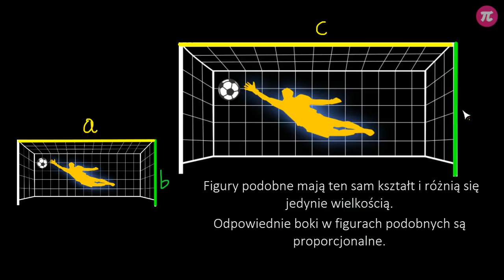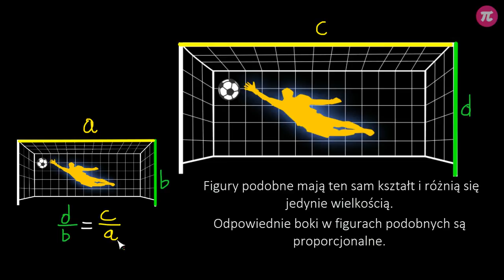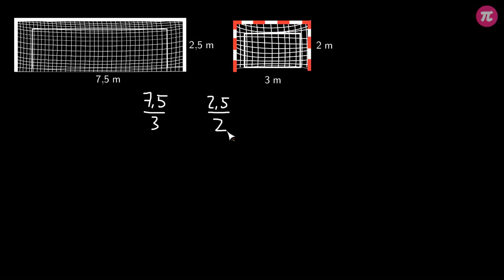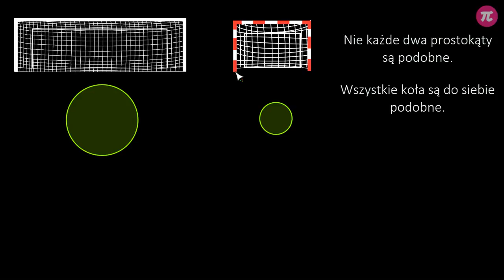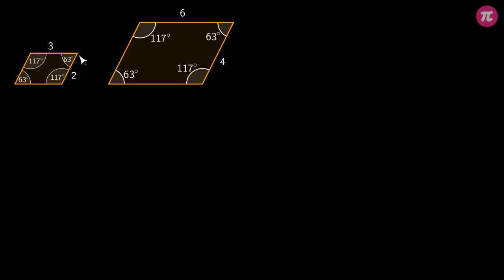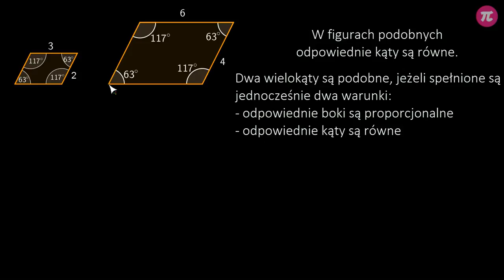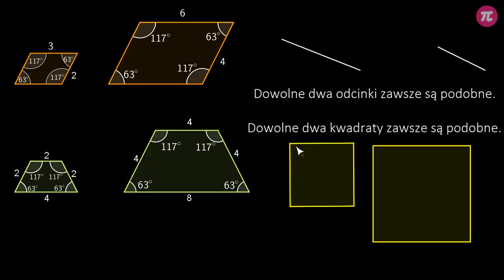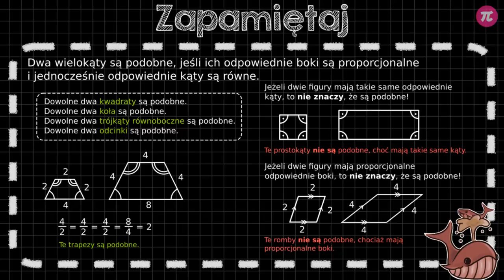Rozpoznawanie wielokątów podobnych #1 [ Podobieństwo wielokątów ]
Z tej wideolekcji dowiesz się:
  - jak rozpoznać wielokąty podobne,
  - że figury podobne mają równe odpowiednie kąty,
  - że figury podobne mają odpowiednie boki proporcjonalne,
  - że dowolne dwa kwadraty, koła i odcinki zawsze są podobne.

PLAYLISTA
Ta wideolekcja jest częścią playlisty [ Podobieństwo wielokątów ]:
Ta playlista dotyczy podobieństwa wielokątów. Dowiesz się z niej, jak wskazać wielokąty podobne oraz jakie figury zawsze są podobne. Poznasz cechy podobieństwa trójkątów i nauczysz się, jak wykorzystywać je w zadaniach. Dowiesz się, czym jest skala podobieństwa figur i poznasz jej związek ze stosunkiem pól figur podobnych. Nauczysz się jak wyznaczać skalę podobieństwa i jak wykorzystywać ją do wyznaczania boków i pól figur podobnych.

Tutor: Damian Artyszak
Konsultacja: Zofia Wiśniewska
Grafika podsumowania: Joanna Mędrzycka
Materiały: Agnieszka Opalińska, Aleksandra Wojnicz
Redakcja: Małgorzata Załoga